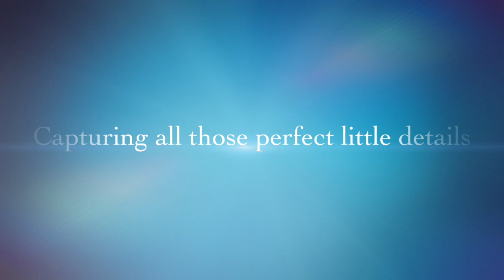Bespoke Newborn Photography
This video is about Bespoke Newborn Photography